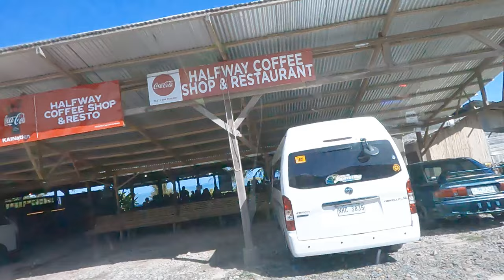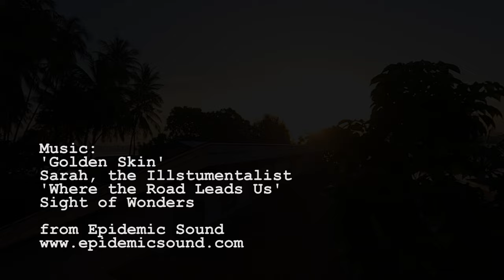Palawan PAIN - Crammed into a Minibus for FIVE HOURS!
Well folks strap in for one of the more bumpy rides I've taken across the Philippine Island of Palawan. Whilst the island is unquestionably beautiful and scenic, and so is the ride, I find myself on the seat that folds out in a cramped mini-bus for over five hours.
I start in the main town on the island of Puerto Princesa where I landed the previous day - it's home of the largest airport on Palawan. I make my way across to El Nido. Check out my video especially if you're thinking of getting to El Nido this way - and see if it's for you!

0:00 Waiting for the Minibus at Puerto Princesa
2:23 The Journey Begins!
5:04 Lunch Break
6:33 The Journey Resumes!
8:47 El Nido and Final Thoughts